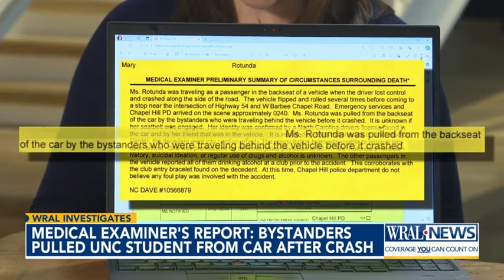Medical examiner's report: Bystanders pulled UNC student from car after crash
An investigative report from the Office of the State Medical Examiner shows Molly Rotunda "was pulled from the backseat of the car by the bystanders who were traveling behind the vehicle before it crashed."